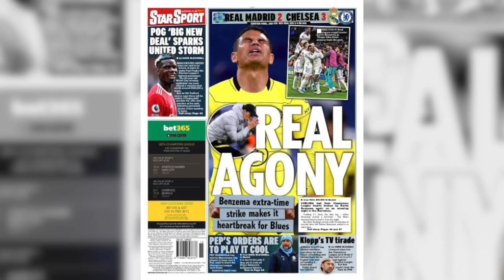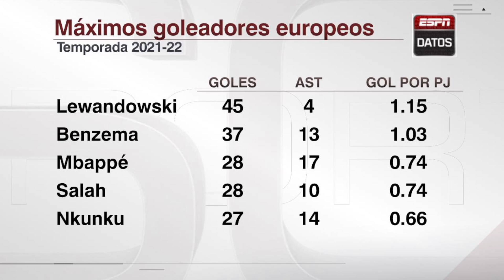REAL MADRID, A SEMIFINALES de la Champions League. Ahora, el Manchester City de Pep | Exclusivos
El Real Madrid logró una dramática clasificación a las semifinales de la UEFA Champions League y ahora tendrá en frente al poderoso Manchester City. El conjunto de Carlo Ancelotti siempre saca su mejor fútbol en la Liga de Campeones. Carolina Guillén, Mauricio Pedroza, Pilar Pérez y Toño Valle adelantan el cruce de la UCL. Exclusivos | ESPN Deportes | Real Madrid vs Manchester City | Champions League 2022